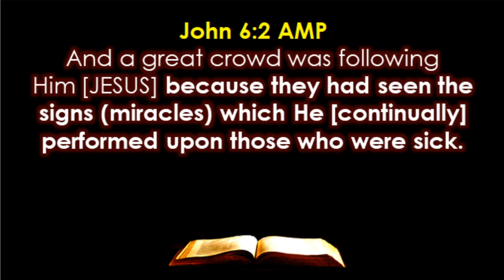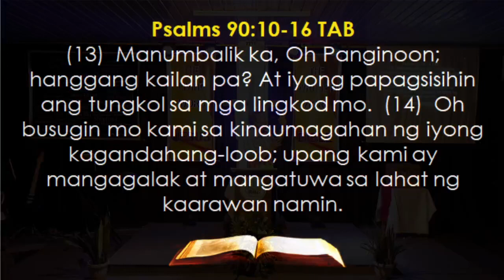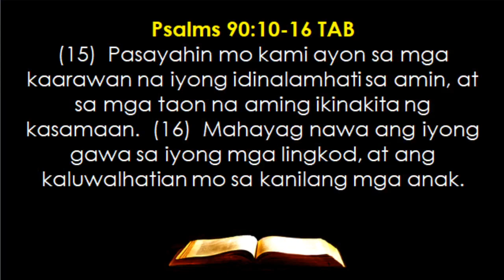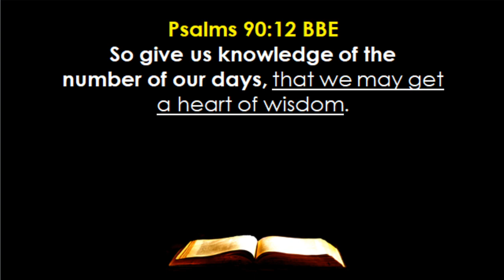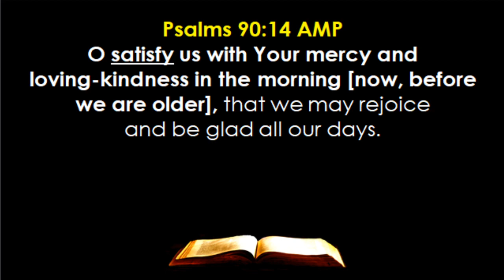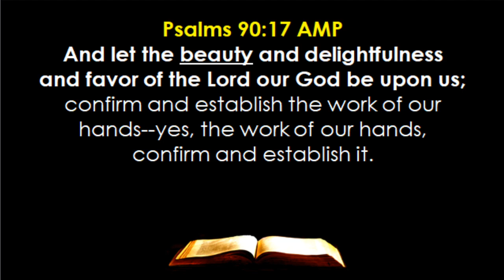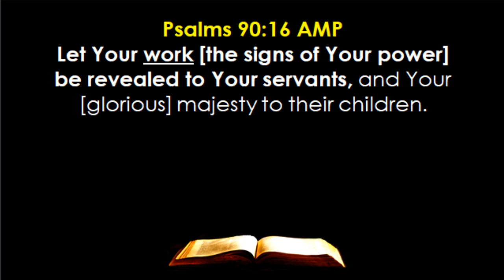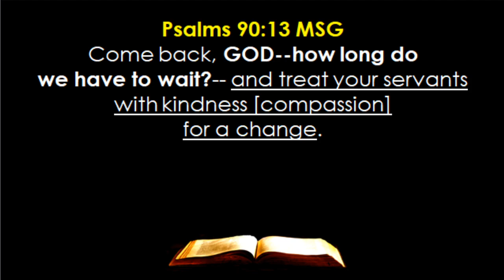He M-I-R-A-C-U-L-O-U-S-L-Y Did It All - Book 03-12 The Miracle Of Y—YOUNGNESS